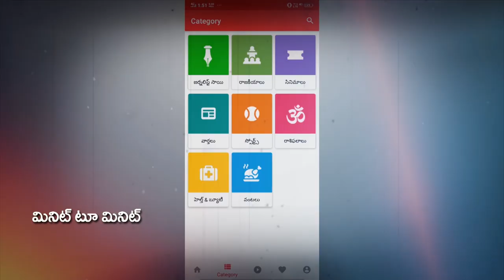Common man challeges to Pawan kalyan on English Medium Issue | PDTV News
పవన్ కళ్యాణ్ కి ఛాలెంజ్ విశిరిన పెద్దాయన